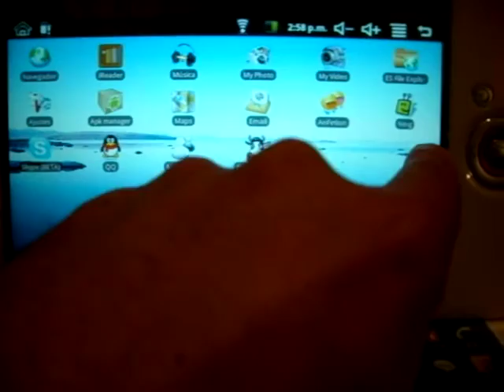ML 47241518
Video Migrado